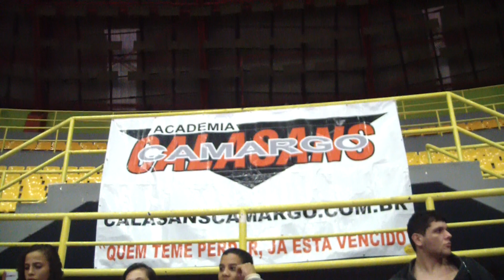Claudio Calasans Mundial CBJJE 2014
Melhores momentos do atleta Claudio Calasans durante o Mundial CBJJE 2014